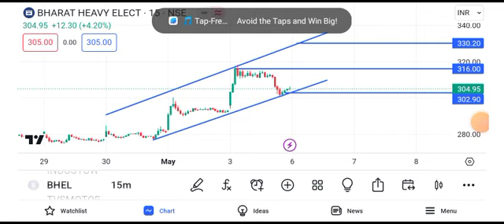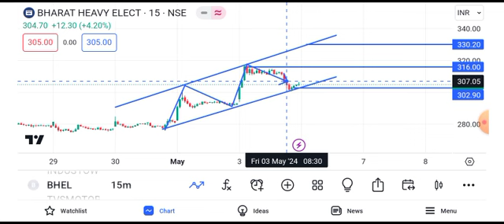BHEL share news today || BHEL share latest news today